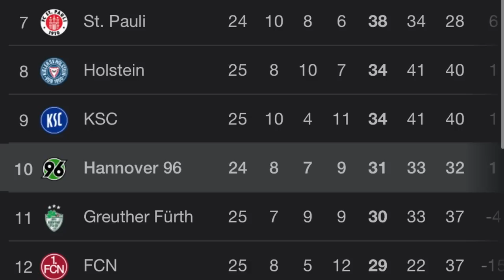Pyro & Wahnsinn Beim Spiel Eintracht Braunschweig - Hannover 96 Stadionvlog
.🔽Social Media🔽.